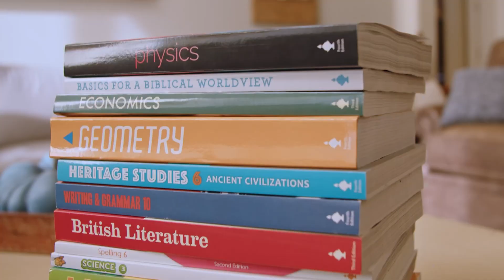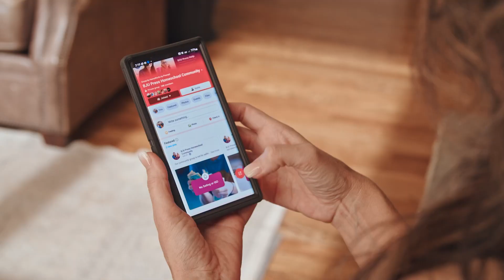Finding Joy in Your Homeschool This Holiday Season (Part 1) | Ep. 072 | Nancy Manos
Whether you are struggling this Christmas or you’re enjoying all of the festivities, Zan and her dear friend Nancy Manos bring a refreshing perspective to the holiday season as they encourage us to find joy in the little things. From homeschool breaks to serving others, Zan and Nancy share personal stories and insights that embody the true spirit of Christmas. Join us as we reflect on the blessings of the season and seek joy in the simplicity and beauty of the celebration of the birth of our Savior.